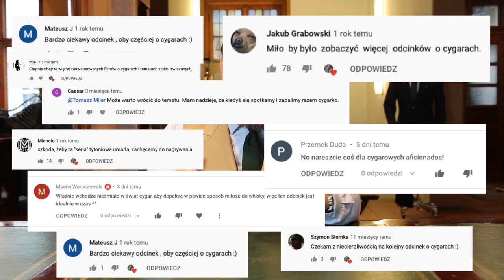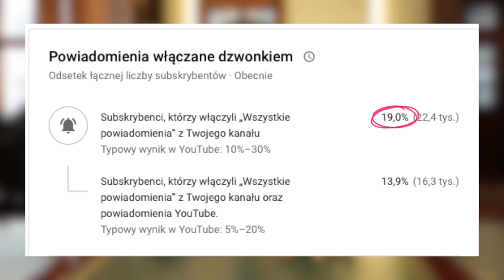CYGARA - budowa i formaty! Kompletny poradnik z ciekawostkami dla początkujących cigar aficionados!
Przed nami prawdopodobnie najdłużej wyczekiwany materiał w historii mojego kanału. Po sukcesie odcinka o tym jak zacząć palić cygara, publikuję kolejną dawkę wiedzy o tym jaka jest budowa cygara i jakie formaty cygar możecie spotkać. Dowiecie się czym różnią się cygara parejos i figurados oraz czym jest corona, petit corona, robusto, toro, lonsdale, Churchill, torpedo, bellicoso i perfecto. Jako ciekawostkę dorzucam także omówienie nietypowych cygar jak culebra czy cygara box-pressed. Zapraszam do oglądania!